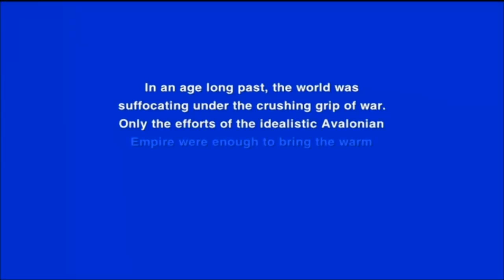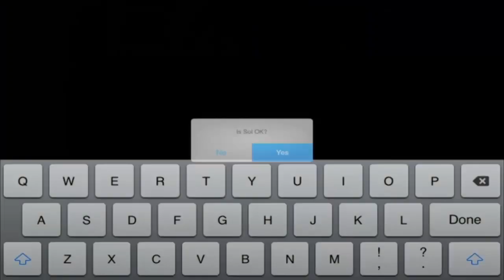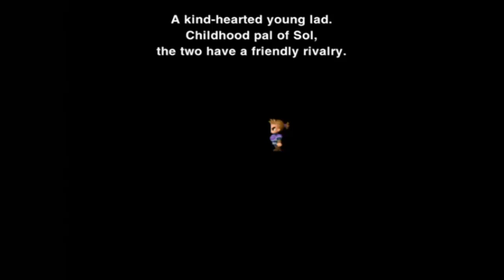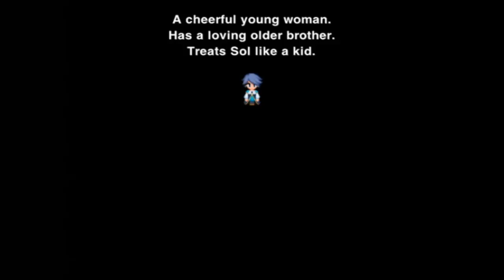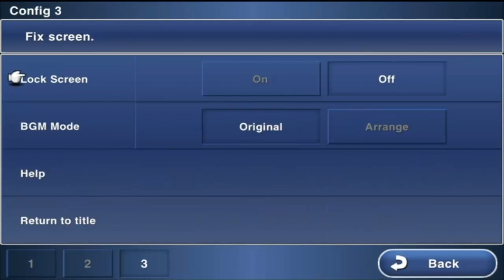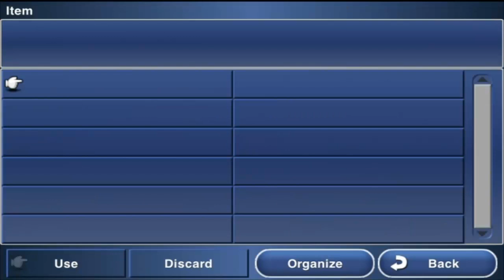Final Fantasy Dimensions (Part 1)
This is a game for the iOS/android appstore that I didn't even know about until someone asked me about it in my FF4 playthrough.  So I did a little research, and found a game that I think I'm going to like a lot.

Also I mention stuff about After Years iOS in this video.  I recorded this before I started recording that game but at this time I really didn't want to touch that game again.